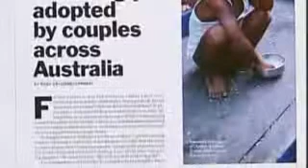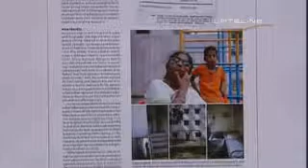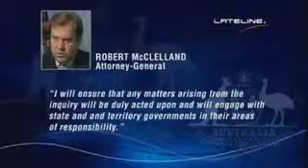ROMANIA - FOR EXPORT ONLY ABC News children allege_